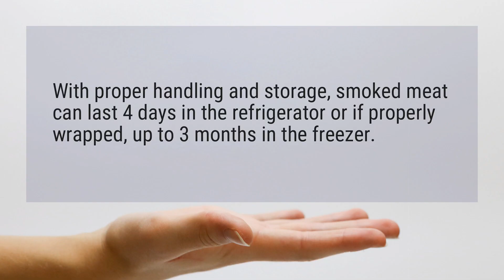How long does vacuum sealed smoked meat last?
With proper handling and storage, smoked meat can last 4 days in the refrigerator or if properly wrapped, up to 3 months in the freezer.